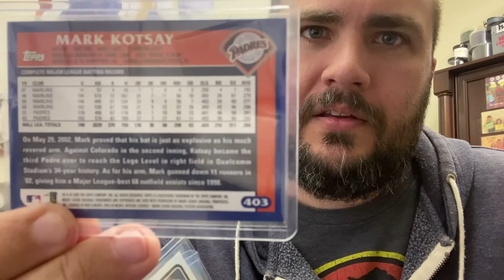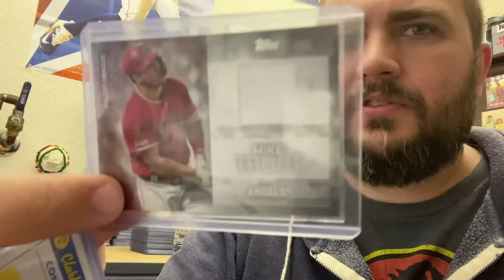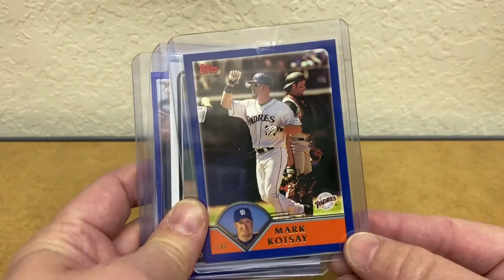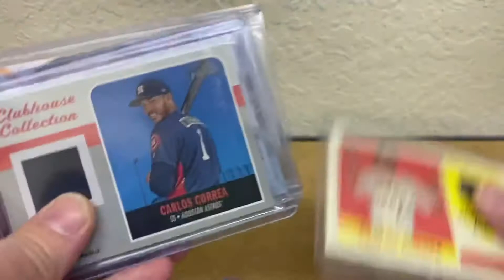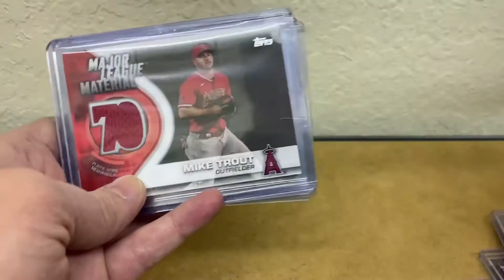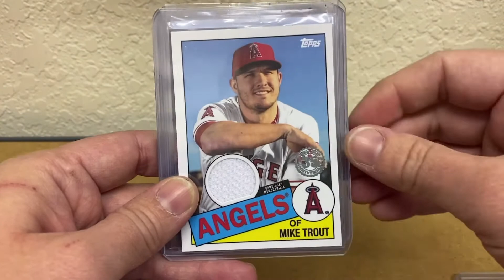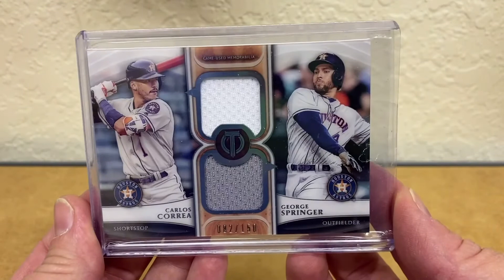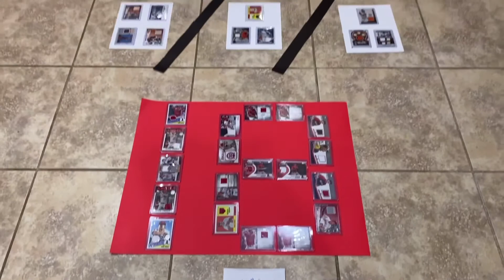Love and Relics Happy 18 Years Tiffanie